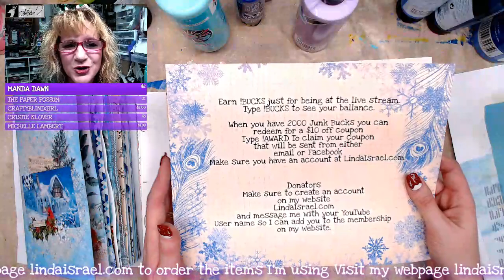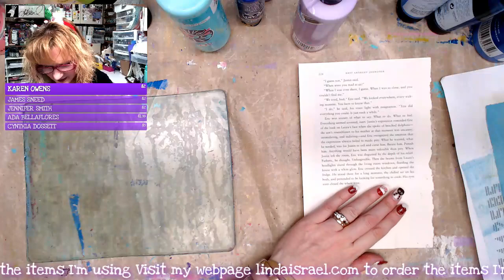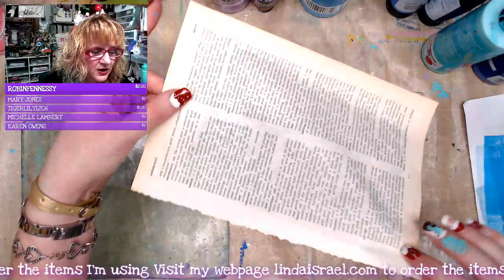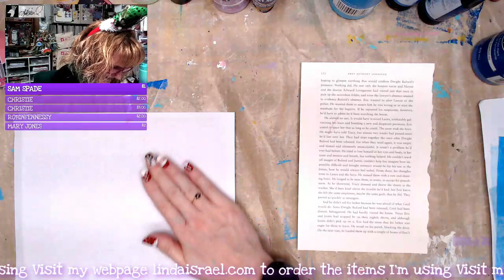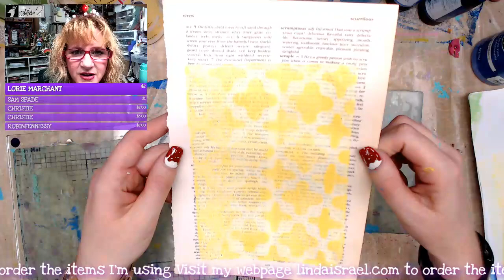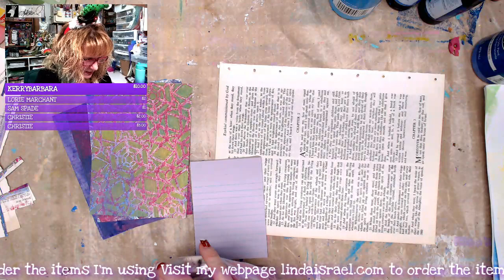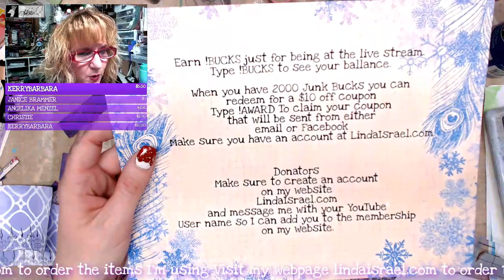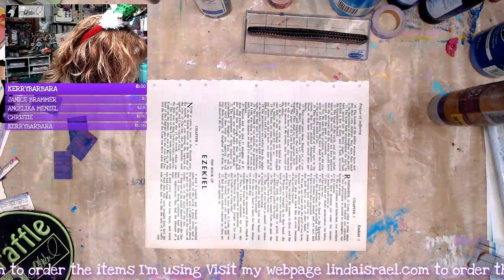Live Mixed Media Play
Today I'll be creating mixed media pages  and Gel Prints to use for junk journals along with using items from my stash, B Line Designs Stamps, Calico Collage Digital images and more to create junk journal pages and elements. Created an advent Junk Journal and Journal cards using gel prints.

Some of the items used to create the mixed media pages.
Acrylic Paint
Book pages
Copy Paper

Want to write to me? Here is my mailing address:
Linda Israel
818 W Main St
Yukon, OK 73099
USA

This video is not geared towards children.